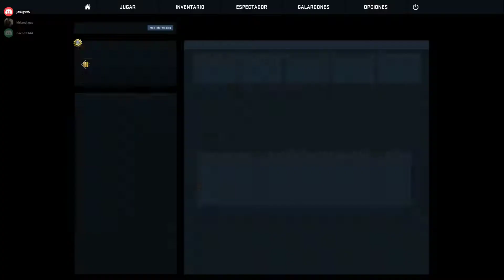CSGO #4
Partida al CSGO con los amigos.

Ayudad al canal con estos links y no olvideis pasaros por el canal de twitch